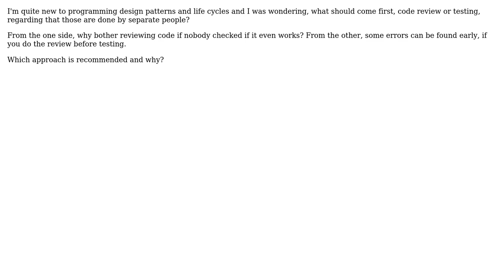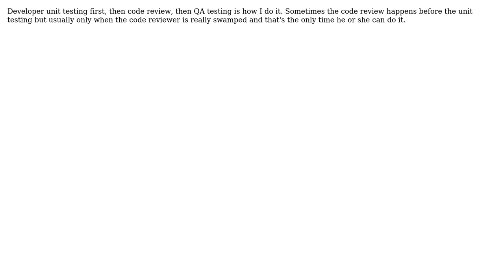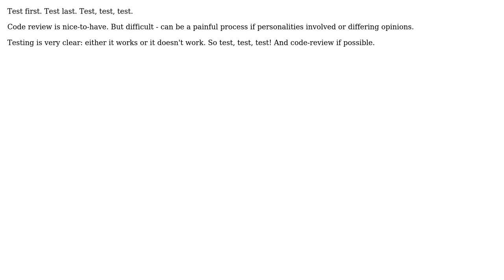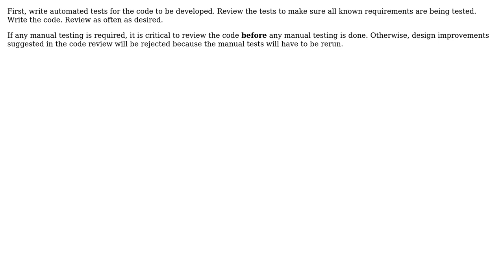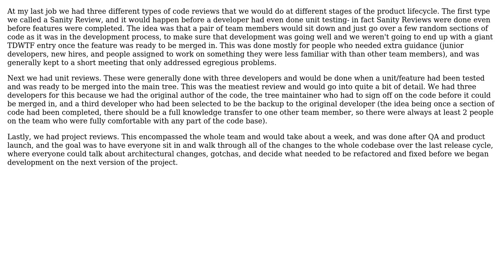Software Engineering: What should come first: testing or code review? (9 Solutions!!)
Software Engineering: What should come first: testing or code review?

With thanks & praise to God, and with thanks to the many people who have made this project possible! | Content (except music & images) licensed under CC BY-SA | Music | Images & others | With thanks to user Silver Light user PP. user Marcie user kevin cline user johnblattner user HLGEM user Cercerilla user B? user asoundmove and the Stack Exchange Network Trademarks are property of their respective owners. You are responsible for your own actions.